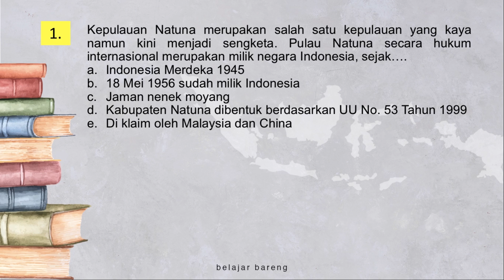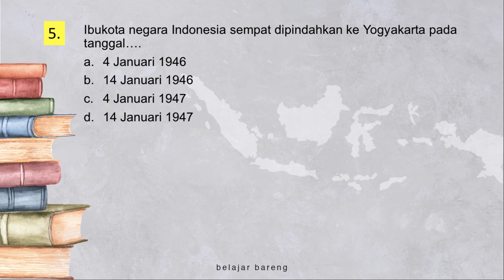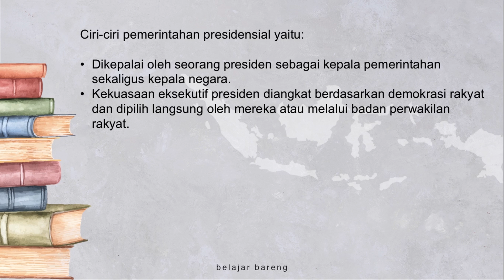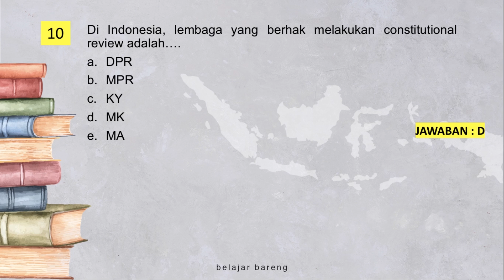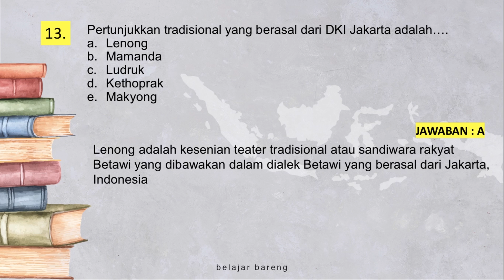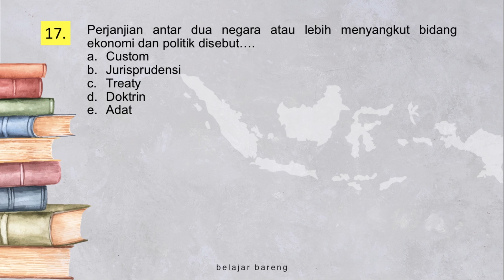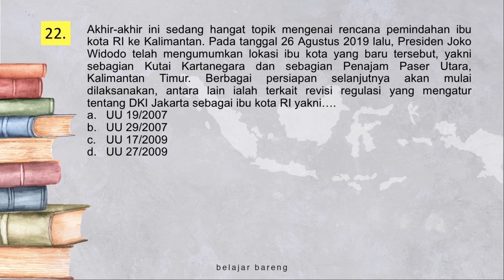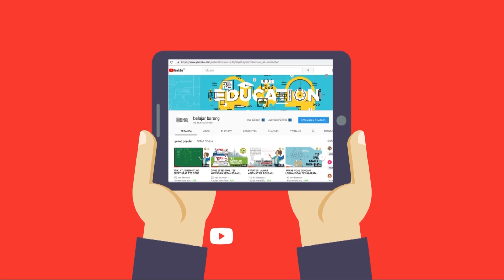Buat Kalian yang pengen LOLOS CPNS!! EDARAN TERBARU SOAL SKD CPNS Februari 2020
kupasn tuntas beberapa soal yang berkaitan dengan materi tes wawsan kebangsaan yang merupakan salah satu soal yang keluar di tes cpns SKD. kisi-kisi soal sesuai dengan peraturan yang dikeluarkan Permenpan RB nomer 23 tahun 2019.

Tes Wawasan Kebangsaan (TWK) untuk menilai penguasaan pengetahuan dan kemampuan mengimplementasikan:

1. Nasionalisme, dengan tujuan mampu mewujudkan kepentingan nasional melalui cita-cita dan tujuan yang sama dengan tetap mempertahankan identitas nasional;

2. Integritas, dengan tujuan mampu menunjukkan sifat atau keadaan yang menjunjung tinggi kejujuran, ketangguhan, kewibawaan sebagai satu kesatuan;

3. Bela negara, dengan tujuan mampu berperan aktif dalam mempertahankan eksistensi bangsa dan negara

4. Pilar negara, dengan tujuan mampu membentuk karakter positif melalui pemahaman dan pengamalan nilai-nilai dalam Pancasila, Undang-Undang Dasar Negara Republik Indonesia Tahun 1945, dan Bhinneka Tunggal Ika;

5. Bahasa Indonesia, dengan tujuan mampu menggunakan Bahasa Indonesia sebagai bahasa persatuan yang sangat penting kedudukannya dalam kehidupan bermasyarakat, berbangsa, dan bernegara.

Artikel ini telah tayang di tribunjabar.id dengan judul Kisi-kisi Resmi SKD CPNS 2019 Sesuai Permenpan RB, Ini yang Dinilai dalam TWK, TIU dan TKP,
Penulis: Fidya Alifa Puspafirdausi
Editor: Widia Lestari

Editor: Widia Lestari

semoga membuat kalian semakin semangat belajar, semoga kalian dimudahkan dan lolos cpns tahun ini.

ketika mengerjakan soal cpns pada materi TWK sebaiknya berhati -hati ketika memahami soal bacaan. trik paling ampuh yaitu dengan berlatih dan belajar dengan giat. belajar materi cpns skd tidak bisa hanya dilakukan kurang dari beberapa hari apalagi satu hari menjelang berlangsungnya tes cpns. sebaignya kalian bisa mempersiapkan sedini mungkin struktur, konsep dan materi terkain soal tes cpns 2019/2020. semangat belajar buat kalian semua, semoga kalian lolos cpns tahun ini.

Semoga bermanfaat :)